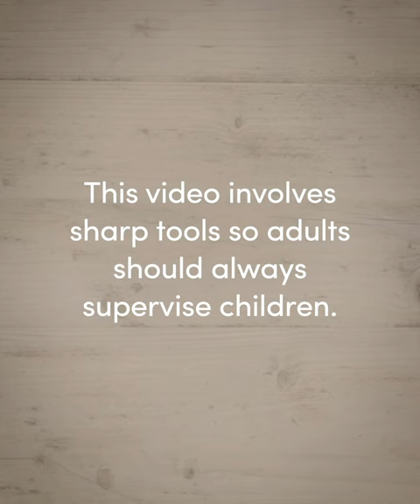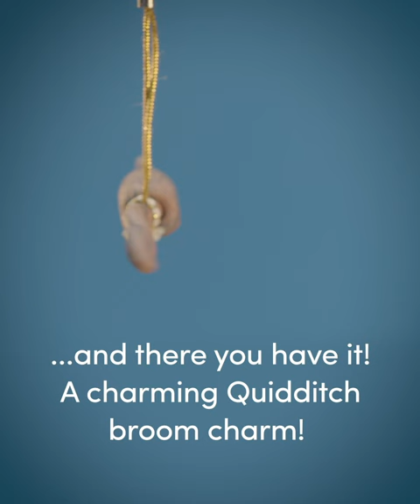Broomstick charm | Make it Magic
All together now... UP! Make your very own broomstick charm in our new Make it Magic video.